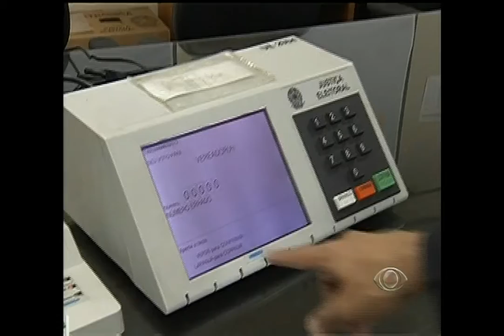Tribunal Regional Eleitoral divulga esquema para as eleições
Alguns pontos do estado como a favela da Maré e o município de Itaboraí, na região metropolitana, vão ter a segurança reforçada. E atenção: o eleitor que insistir em entrar na cabine com celular ou equipamento de foto e vídeo pode ser preso por desobediência.